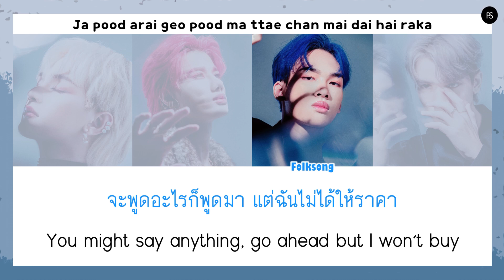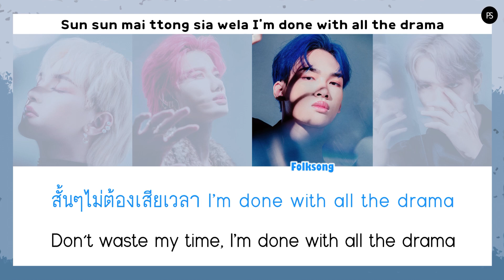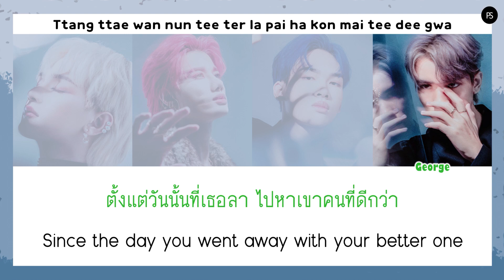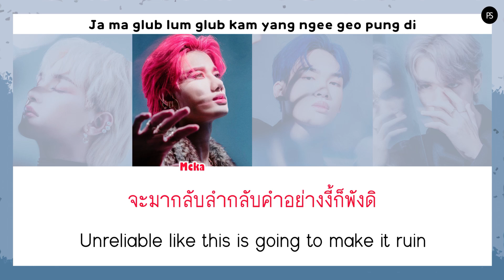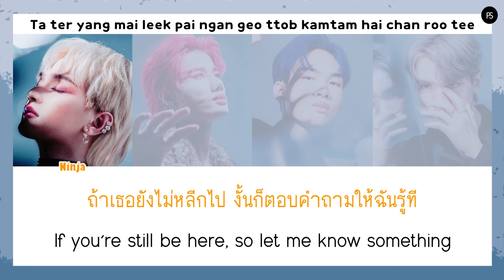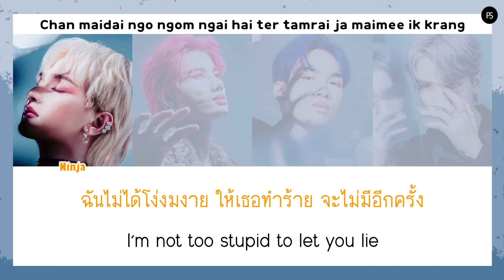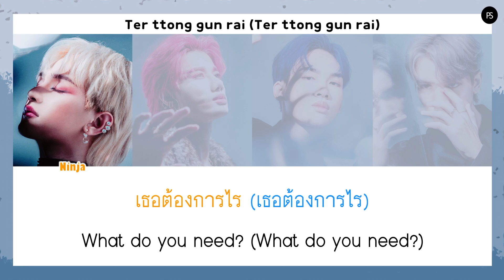[THAISUB/LYRICS] 4MIX - Y U COMEBACK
TRANS By Official

NOT EDIT VDO
NOT FOR SELL